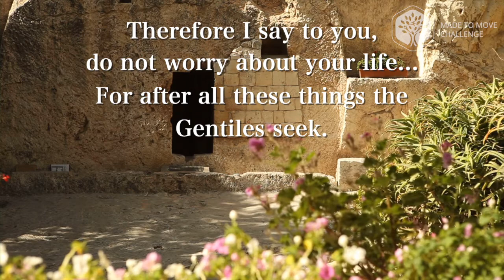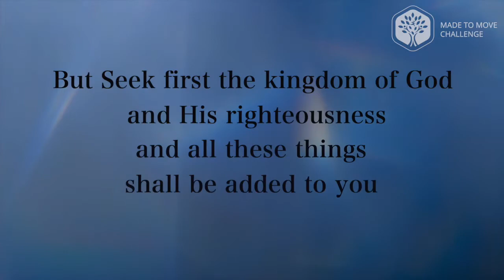Dream of Balance - Day 1 - Made to Move Challenge Season 2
We were made to move!  Movement is important for our growth in physical, mental, and spiritual stamina.  Check out the study guide for more resources on the Made to Move Challenge, Season 2